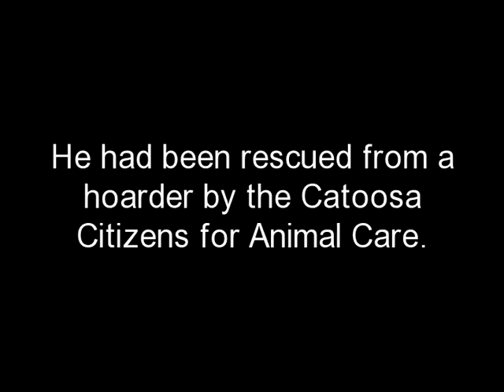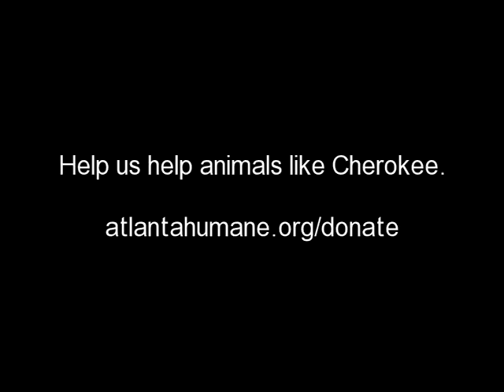Cherokee the Chihuahua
WARNING: This video contains graphic images.

On January 21, 2014, Catoosa Citizens for Animal Care transferred 18 dogs to the Atlanta Humane Society. One of those dogs was Cherokee, a one year old Chihuahua blend that the organization had just rescued from a hoarder.

Cherokee was extremely underweight and had lacerations and puncture wounds on his legs and head. It is hard to know exactly what happened to him, but our veterinarian believes he was attacked by another dog.

After receiving immediate medical attention, Cherokee went into foster care with Carrie Ducote, our Adoption Manager at the Mansell Campus. Cherokee never showed any aggression toward Carrie's other animals, despite all he had been through. All he ever wanted was to snuggle up by her side.

Less than a month after arriving at the Atlanta Humane Society, the vet issued Cherokee a clean bill of health, and we placed him up for adoption. We hope to share his happy ending with you soon!